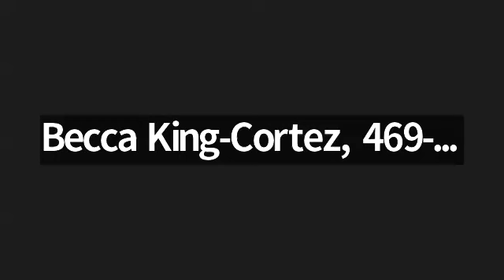Evolve Team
EvolveTeam
Monday January 29, 2024
Bryan Penrod
April Vaughan
She was not able to walk from multiple issues on her left side
 and Jan Rand shared them with her .She put x 39 Ice wave and Aeon. with in a week she was able to walk a mile in less then a week.
I started sleeping better and started dreaming again.
I added X49 Carnosine, Sp6. My knees that had been bone on bone and the Dr did not think I had to have surgery after all.
She had a very red skin infection and was using the patches and never used the anti biotic that the Dr gave her.
She had bad allergies and then she no longer needed to take her medicine .
Her hair is super healthy and her Esthetician  could not believe the health of her skin at age 77.
Pam's story of her story and her daughter Katy who is 43 and special needs
She suffered from facial migranes. Bryan sent 5 X39 and % Ice wave, In 5 minutes her pain went from a 10 to a 2. She had been bed ridden with these migraines . Then she added Aeon. The Dr said she would always have them. As she used them all the pain went away.
Now her daughter's story Katy who had been born with a condition that manifested at 6 weeks of age. Her arms had been contracted for 42 years. After 2 days of X39 she was able to move her Arm full range of motion over her head. She went from non verbal to being verbal. She is now talking and hug her family for the first time in 43 years.
She can now kick her legs. This is a miracle truly. She wants to start painting. She is using X39 X49 Carnosine Alavida Aeon Glutathione
It has unlocked her body.